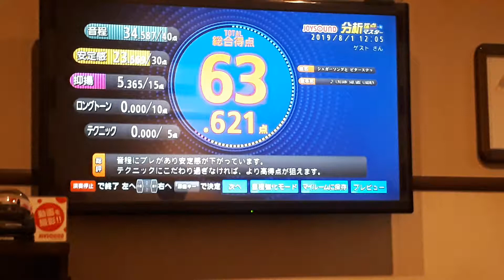カラオケのスコア